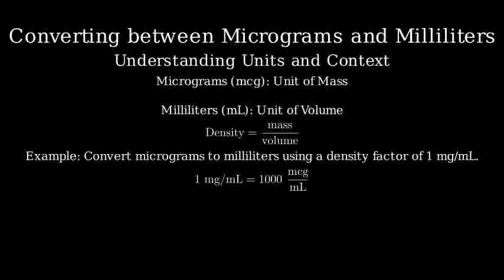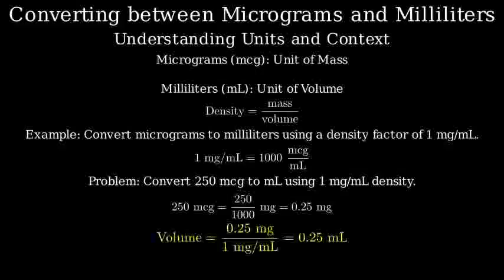mcg to ml conversion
To convert micrograms (mcg) to milliliters (ml), you need to know the density or concentration of the substance you are converting. The formula is:

Volume (ml) = Mass (mcg) / (Concentration (mcg/ml))

For example:
- If you have 500 mcg of a substance and its concentration is 100 mcg/ml, the conversion would be:
Volume = 500 mcg / 100 mcg/ml = 5 ml

Without the concentration or density, you cannot directly convert mcg to ml, as they measure different properties (mass vs. volume).